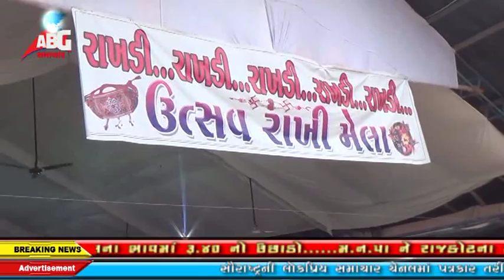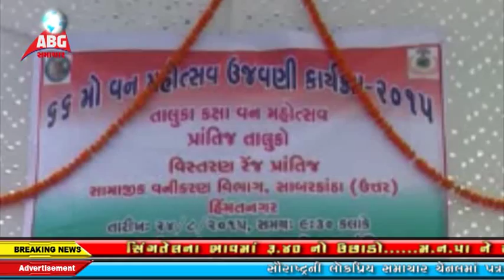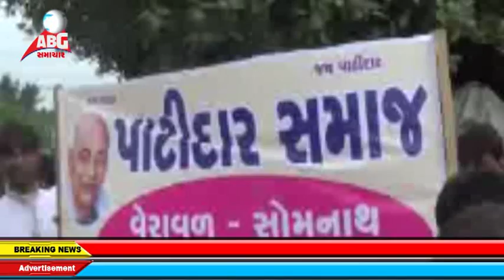abg news 24-08-2015